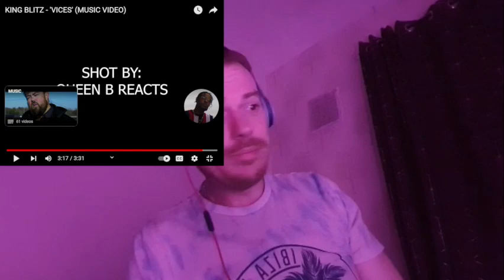OMG CHECK OUT THESE BARS 😱😱 KING👑 BLITZ - 'VICES' (REACTION)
AS SEEN IN MY REACTION
KING BLITZ - 'VICES'

Eminem
Dax
Dax Dr. Dre
Dax Eminem Forgot About Dre Remix
Dax Forgot About Dre Remix
its dax
rapper
rappers
guess the rapper
hip hop
eminem the real slim shady
the real slim shady eminem
the real slim shady lyrics
The real slim shady
snoop dogg
Up in smoke tour
the real slim shady eminem lyrics
eminem the real slim shady lyrics
Eminem
rapper
rap
rappers
rap music
react
gacha club
gacha life
React to
Reaction videos
best reaction videos to music
Rap
nolife shaq
REACTION VIDeO RAP VIDEO
REACTION VIDO
RAP REACTION
NOLIFE
NOLIFE SHAQ
DATS TUFF
EMINEM
SLIM SHADY
2000s rap songs
BAROLOGY
DONT DO DRUGS
DR DRE
EMINEM CRIMINAL
EMINEM LIVE
IM A CRIMINAL
MARSHAL MATHERS LP
MMLP
PLEASE STAND UP
RAP BATTLE
React to
THE MARSHAL MATHERS LP
THE UP IN SMOKE TOUR
Up in smoke
dr dre
gacha club
gacha life
hip hop
jumpsuit
react
snoop dogg dr dre
the chronic 2001
Reactions
lip sync
BAROLOGY
DATS TUFF
Krytic Raised By Guns
NOLIFE
NOLIFE SHAQ
RAP BATTLE
RAP REACTION
RAP VIDEO
REACTION VIDeO

Raised by guns
REACTION VIDO
best before forever
bill burr reaction
first time reaction
hip hop reactions
krytic
music
music reaction
music reactions
nolifeshaq reactions
rap battle
react to
reaction channel
reaction video
reaction videos
zambian music
reaction channels
killa
REACTION
REACTION VIDO
RAP VIDEO
RAP REACTION
NOLIFE
NOLIFE SHAQ
DATS TUFF
EMINEM
SLIM SHADY
RAP BATTLE
BAROLOGY
KILLA &KRYTIC
FORGIVE US
AFRICAN RAP
ZAMBIAN RAP
AFRICAN RAPPERS
ZAMBIAN RAPPERS
REACT TO
banks reactions
fumez the engineer
dan & kaz
Killa & krytic - Forgive Us
zambian music
killa
violet
connor price
Zambian rapper killa
Forgive us
forgive us lyrics
Zambian music
2021 zambian music videos
music reaction
KRYTIC SLIPPING INTO LIGHT FREESTYLE
REACTION VIDEO
itsjustsi reactions
react to
Great East Road Flows
krytic Great East Road Flows
Marshall mathers lp
REACTION channel
Unreleased Eminem tracks
east coast rap
eminem marshall mathers lp
eminem new song
eminem remastered
eminem remastered videos
eminem unreleased
foghat reaction videos
react channel
the marshall mathers lp
50 Cent
50 Cent Is This Love 09
50 cent reactions
Its just si Reactions
eminem Is This Love
eminem reactions
nf reaction
rap reaction
2PAC REACTIONS
2PAC SHAKUR REACTIONS
TUPAC REACTIONS
first time reactions
gocha
2pac
DAX
DAX TO BE A MAN
ITS DAX
TO BE A MAN DAX
WHAT ITS LIKE TO BE A MAN
KING BLITZ VICES
King blitz reaction
vices KING BLITZ - 'VICES' (REACTION)